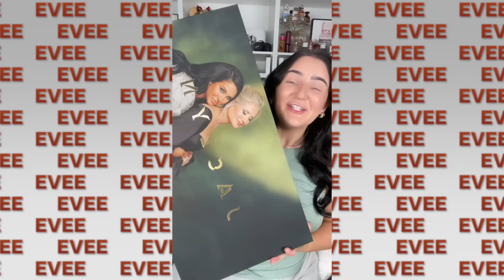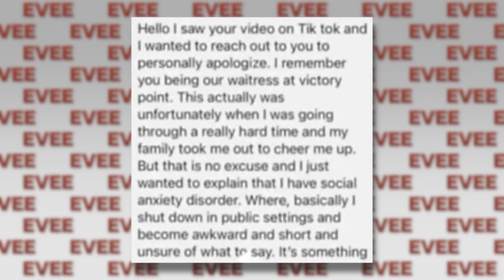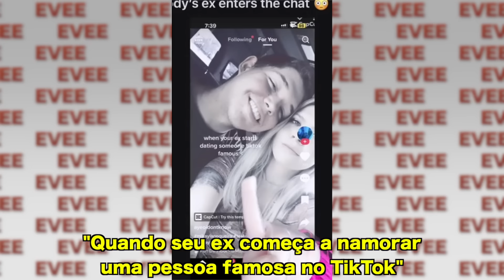O FIM da MAIOR TIKTOKER de MAQUIAGEM: EXPOSED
O caso é sobre a treta da youtuber e tiktoker de maquiagem MikaylaNogueira que tomou um exposed e cancelamento no twitter. Ja falei sobre o realityshow BBB23 (BigBrotherBrasil) e fiz analise dos participantes das tretas e polemicas junto com o Luba! Ja falei da jennaortega de wandinha (junto com a atriz emma myers e Gwendoline Christie dirigido por TimBurton) se envolveu em treta. Assim como a dona do molho trend pinksauce, addisonrae, BryceHall, nikitadragun e EugeniaCooney acabou marcando sua vida com algumas questões. A internet está atenta ao caso, assim como fizeram com OliLondon que casou com o papelão do Jimin do BTS. (Sem contar os escandalos da HypeHouse).

Já trouxe o caso do stalker que conseguiu ser mais odiado que LovelyPeaches e que a SssniperWolf que trouxe no último vídeo. A história parece da série You da Netflix. Criticado no Instagram e Twitter, assim como BelleDelphine. Já trouxe o caso de DixieDAmelio, BellaPoarch, JamesCharles que outros casos vocês querem?